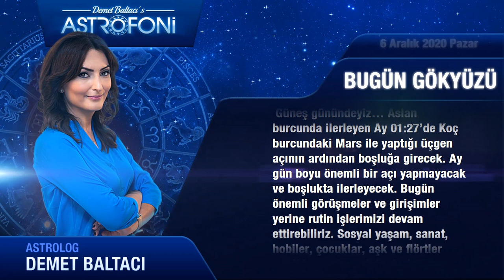Günlük Burç Yorumları 6 Aralık 2020 pazar astroloji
Günlük Burç Yorumu 6 aralık 2020 pazar (Tüm burçlar)
Bugün 6 aralık 2020 pazar, günlük burçlar ve astroloji yorumu (günlük burç yorumları)